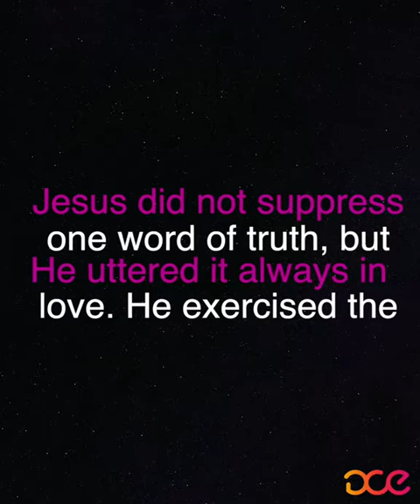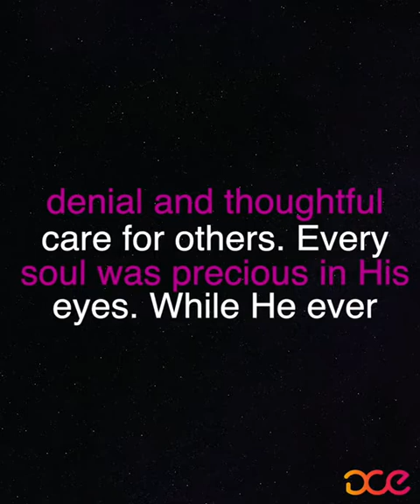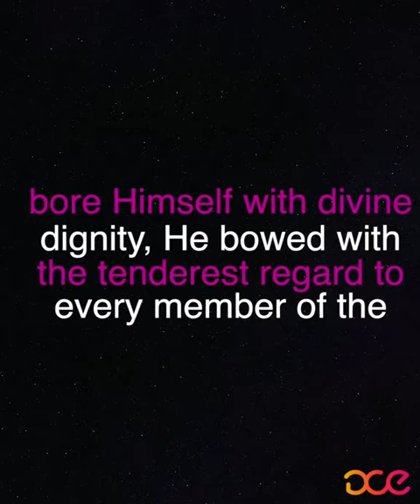Steps to Christ Devotional with Pastor Jermaine Nelson Pt. 8 | Speaking in Love